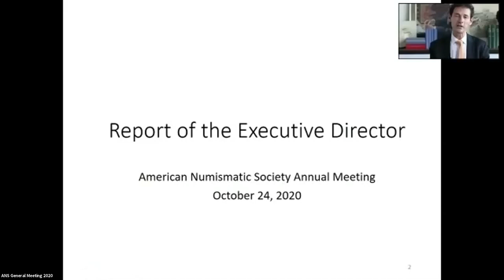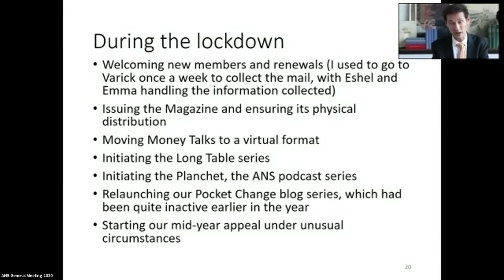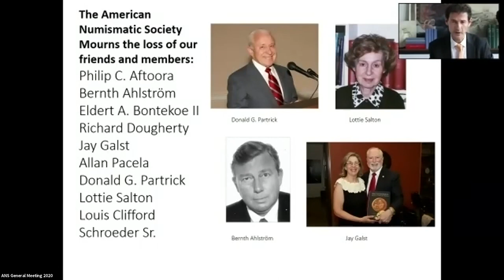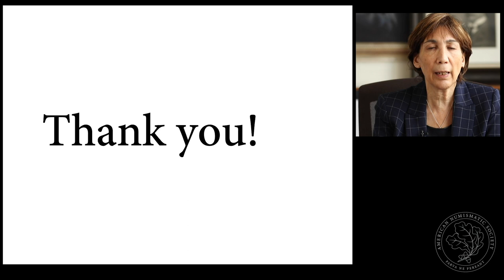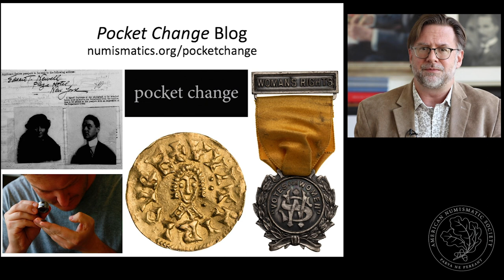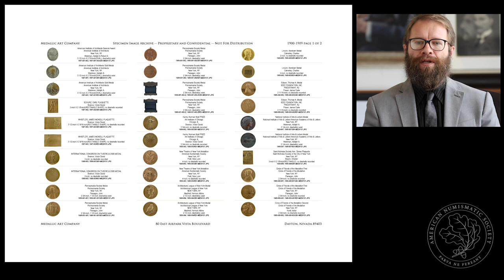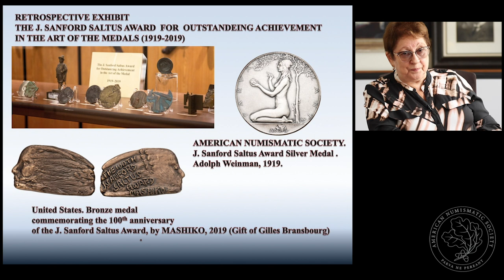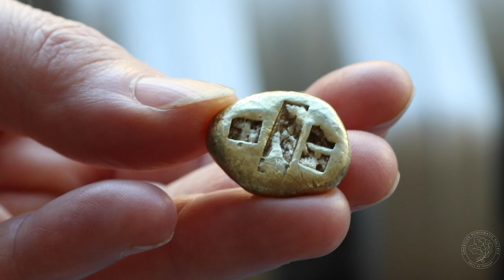The 163rd Annual General Meeting of the American Numismatic Society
Contents

ANS Executive Director Gilles Bransbourg 00:18
ANS Chairman Kenneth Edlow 01:32
ANS President Sydney Martin 04:00
ANS Treasurer Jonathan Kagan 15:45
ANS Fellow Victor England 24:51

Report of the Executive Director: 30:00
Presentation of New Plaques: 1:00:50
Report of the Director of Development: 1:03:20
Report of the Membership Manger: 1:09:58
Report of the Librarian and Archivist: 1:12:48
Report of the Director of Publications: 1:19:31
Report of the Chief Curator: 1:23:15
Report of the Roman Department: 1:29:40
Report of the American Department: 1:34:37
Report of the Curatorial Department: 1:37:43
Report of the Medieval and Modern, Islamic and Asian Departments 1:50:44
Report of Research Curator 1:54:06

Please consider a donation to the ANS or joining a member.